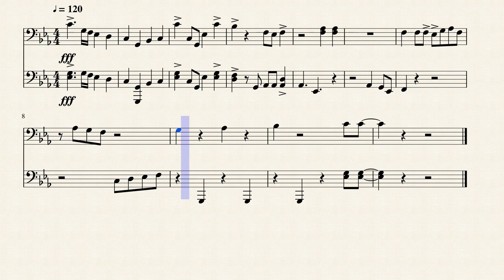Jsu Flames Tuba Fanfare by James Brown